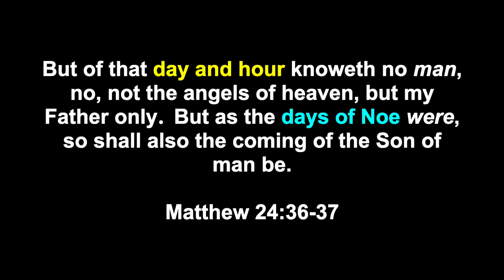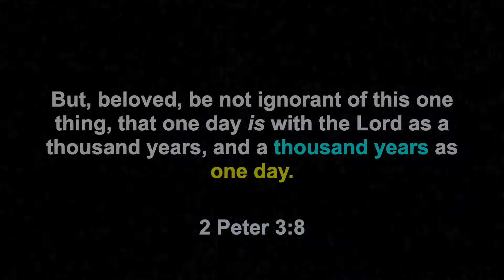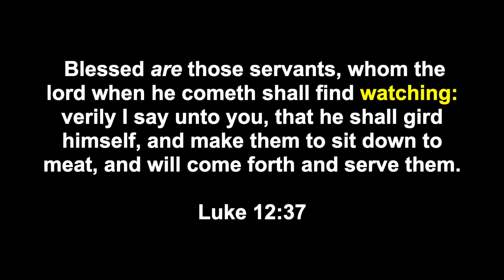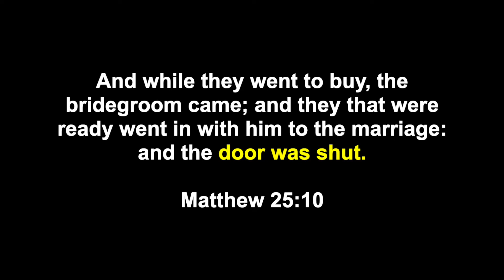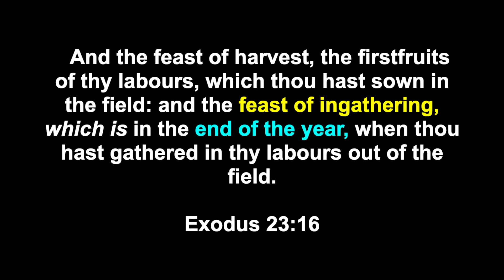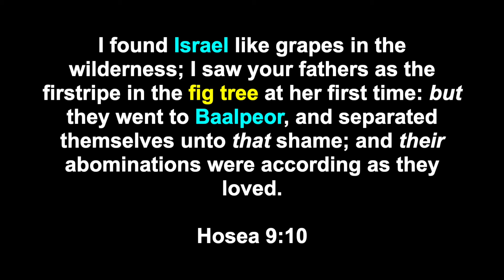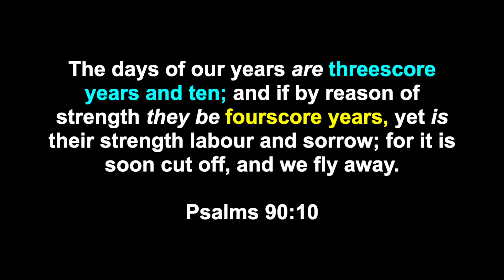Day & Hour of Jesus' Return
This short video is based on Hebrews 10:25 which says we will see the "day" of Christ's return approaching.  This means that  the information will be revealed from the Bible.

This video focuses on four appointed times which appears to reveal the day and hour of Christ's return as the midnight between and the 2nd and 3rd watches.

The feast of tabernacles appointed time teaches that we must provide sound doctrine (rain) in order to produce the fruits of salvation.  In this regard, the fig tree (Israel) will not produce fruit in summer or know that Christ is at the doors because they are not following the true gospel.   I'm asking the question, is Israel's rebirth in 1948 is related to the 70-80 years of Psalms 90:10?